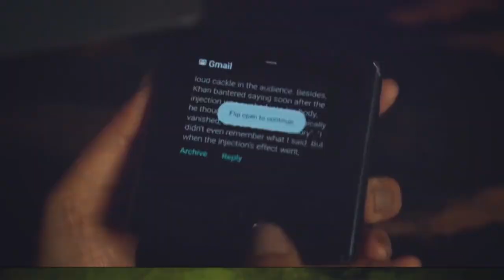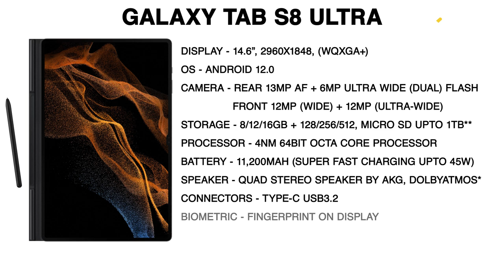Samsung Galaxy Unpacked 2022 - Galaxy S22 Series & Galaxy Tab S8 SeriesNote the return of the S-Pen!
Samsung’s Galaxy S22 series was highly anticipated, especially the Ultra model. Samsung bought a welcome surprise in the form of a flagship tablet – the Galaxy Tab S8 series. The Galaxy S22 and Galaxy Tab S8 are offered in 3 variants, each with the Ultra variant commanding their flagship positions.
This new line-up of phones and tablets from Samsung features industry-first 4nm processors. Samsung is yet to confirm which processor is available in India but considering the 4nm information – We anticipate these phones and tablets to feature either Exynos 2200 or Snapdragon 8 Gen 1. Monster specs as usual from these flagship offerings with up to 12GB RAM on phones to 16GB RAM and 1TB storage on the Tab S8 Ultra. Ranging from 6.1 inches on the Galaxy S22 to all the way 14.6 inches on the Galaxy Tab S8 Ultra, Samsung has raided the android phone and tablet market with unique products this year.
In 2022, Samsung Galaxy S22 sees the return of glass sandwich design with Gorilla Glass Victus+ protection on both front and rear. The camera setup has seen a new addition on all phones, starting from 50MP primary to 108MP primary on the top end. Varying in sizes, the Galaxy S22 series consists of the Galaxy S22, Galaxy S22+ and Galaxy S22 Ultra. The brightness levels have seen a bump from brighter 1500nits on the base model to 1750nits on the flagship phone. The Samsung Galaxy S22 Ultra brings a taste of the Note series by adding a built-in S-Pen that stores neatly and performs better than any Note series thanks to 9ms latency, the best from Samsung yet.
Samsung claims more robust chassis on these phones and offers them in reasonable weight despite their stronger shell. The Galaxy Tab S8 series brings the best of Samsung as a top-of-the-line Android tablet. Samsung barely has any competitors in this space other than the largest-selling tablet from Apple, the iPad. It’s great to see something similarly powerful offered in a host of offerings starting from 11inches all the way to 14.6inches, almost knocking the laptop category doorstep. Presented from a TFT display on the Galaxy Tab S8 to SAMOLED on the Galaxy Tab S8 Ultra, the S-Pen is a standard accessory with each Samsung Galaxy Tab S8 series.
These tablets run on similar processors as the phones and should be plenty fast. Samsung claims up to 15 hours of battery life on continuous video viewing on these tablets. We shall wait and watch how efficient these new processors and products from Samsung are in the longer run. Samsung has started this year with a bang and their new algorithms and hardware claim amazing nighttime photography and much more with the return of the S-Pen on phones. All of these run Android 12 with Samsung’s new One UI 4 that brings a host of privacy features and more. The Samsung Galaxy S22 Ultra and the new Galaxy Tab S8 tablets are surely welcomed in a mundane market of look-alikes